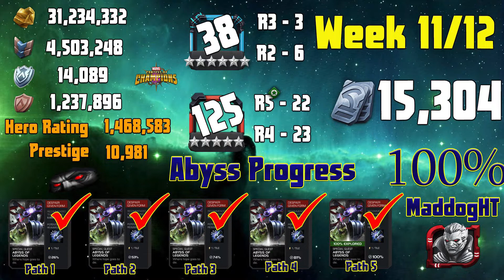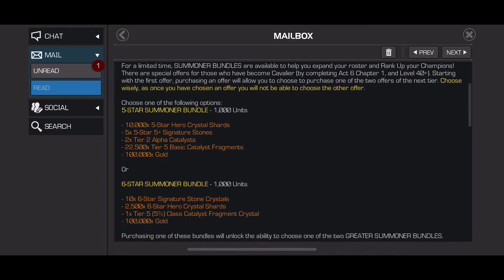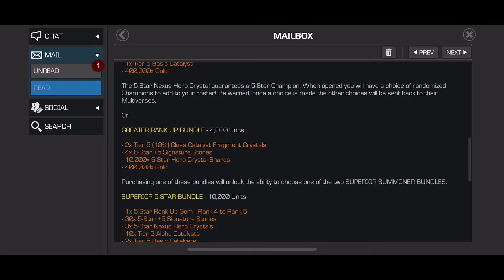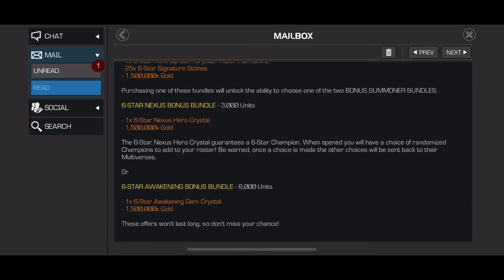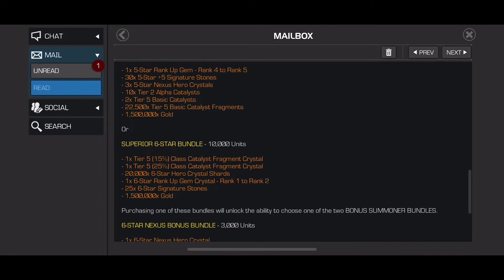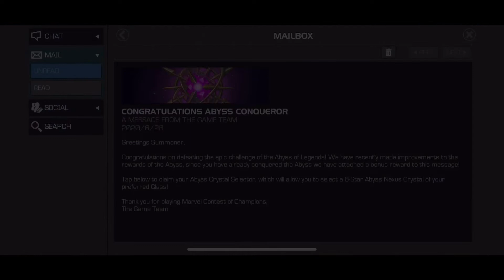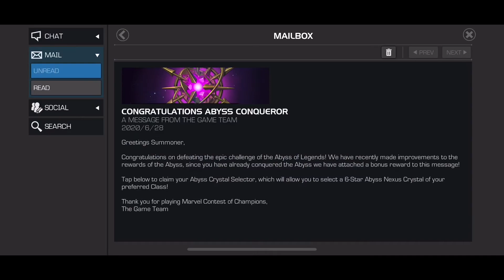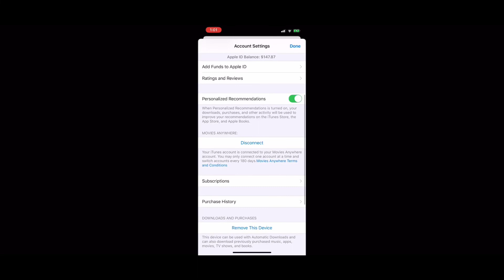July 4th Offer / Goal Complete! 6* Abyss Nexus, 6* Nexus, x4 6* Week 11/12 - Abyss Unit F2P MCOC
The Goal is complete.  3 months of hard work paid off.  Check out the time code stamps below to skip to sections you may be most interested in:
0:00 Intro

0:42 Resources/Unit/BC review
1:00 Roster Review
3:55 Week 11/12 Units BCs
4:15 Live Reaction to July 4th Unit Cache Offer / Quick Thoughts
9:32 Live Reaction to Cash Store Unit Offers
13:00 BC opening to get to 18,000 units
16:48 Get Unit Cache Offers (open Sigs and T5C shards)
19:55 Daughter helps with the awesome 6*s (x4 Basic 6* + x1 6* Nexus)
22:45 6* Rank 1 - 2 gem
24:05 Pink One!!!
24:30 6-Star Nexus Crystal
25:30 6-Star Review before 6-Star Abyss Nexus
28:55 6-Star Abyss Nexus!!!
34:00 6-Star Sig Stones
35:40 Free To Play Proof Overview

Goal:
100% Abyss
15,000 Units
Completed by July 4th - F2P (Free to Play)

Abyss of Legends
Units
July 4th Unit Cache Offer